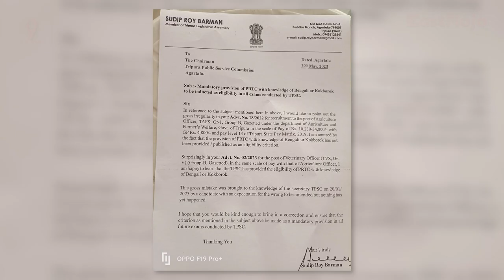Permanent resident certificate should be must for TPSC aspirants: Congress' Sudip Roy Barman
If Tripura's Congress MLAs had their way, aspirants seeking jobs under the Tripura Public Service Commission will need to have Permanent Resident of Tripura Certificates, and also be speakers of either Kokborok or Bengali.

Tripura Congress MLAs Sudip Roy Barman and Asish Kumar Saha on Monday reached the TPSC's headquarter in Agartala to bring attention to an advertisement that created a stir. At the office, Barman apprised officials of an advertisement for the post of Agriculture officer that did not ask for provision of PRTC.

Interacting with media, Agartala MLA Sudip Roy Barman said, "We have come here because we have tried to draw the government's attention to a matter but we see no solution. In TPSC job advertisements for recruitment to group B, Group C and other government posts, mandatory knowledge of Bengali and Kokborok and provision for PRTC are not included. That is why several people from others states are getting jobs in higher positions, depriving the youth of our state."